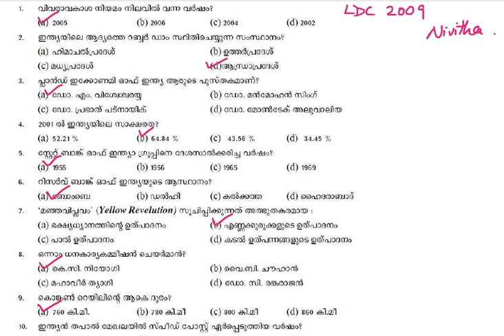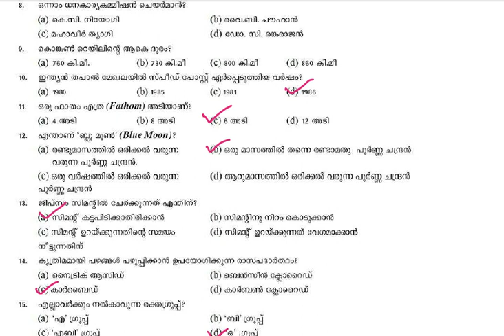PSC GK questions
പി എസ് സി ആവർത്തിക്കുന്ന
ജികെ ചോദ്യങ്ങൾ